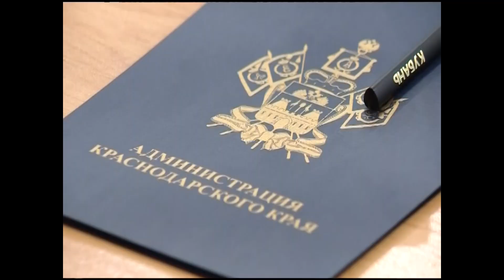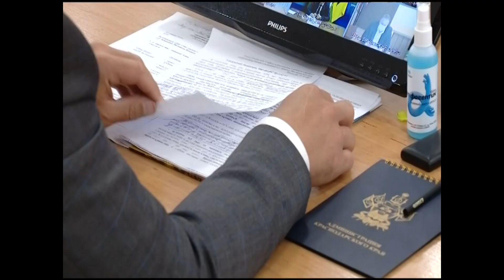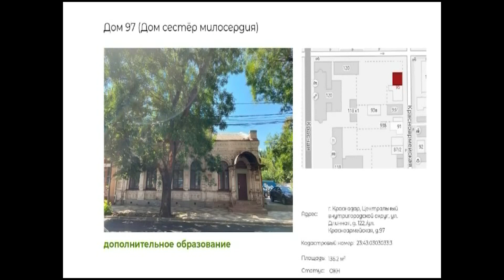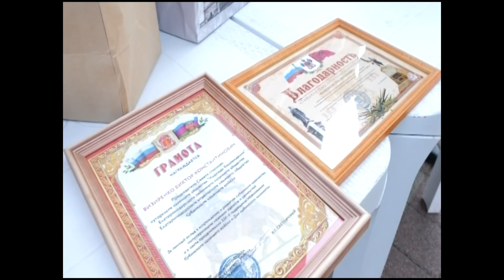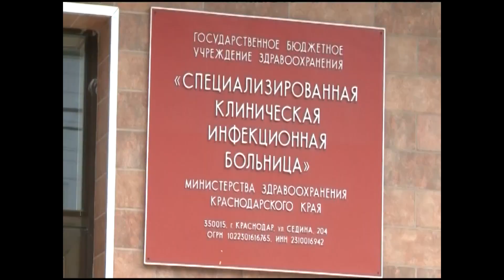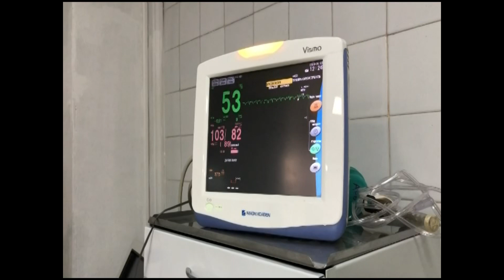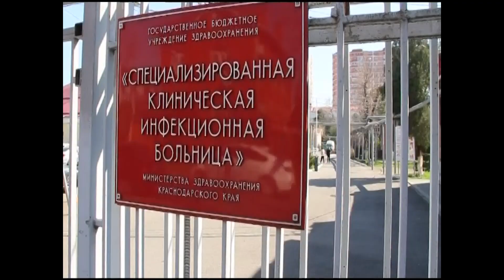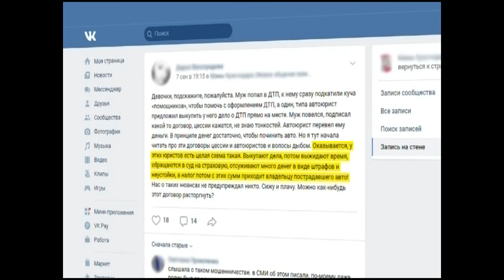Краснодар Сегодня. Вечерний выпуск новостей от 19 октября 2020 года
Какая погода ждет краснодарцев на текущей неделе?

Губернатор сегодня озвучил план социально-экономического развития Краснодарского края на ближайший год

В мэрии Краснодара прошла еженедельная городская планёрка

Судьба голубых елей у здания под пристальным вниманием специалистов. 12 деревьев, украшающих часть главной городской площади, могут исчезнуть

Доделать до конца свое творение на стене городской мэрии Краснодара планирует известный итальянский художник Луиджи Мариа Мураторе

Какие вопросы были на повестке у депутатов городской Думы Краснодара?

В минувшую субботу наш край отметил День кубанского казачества и 324-ю годовщину образования Кубанского казачьего войска

102 новых случая заболевания коронавирусом выявлено за последние сутки на Кубани

Больше 11 тыс. жителей края победили COVID-19

Носить или не носить маску сегодня уже не вопрос. Однозначно носить. Как это делать правильно?

Многие краснодарцы после ДТП пользуются услугами автоюристов. Но и среди этих сотрудников встречаются мошенники

В следующем году нас ждет три десятка праздничных дней